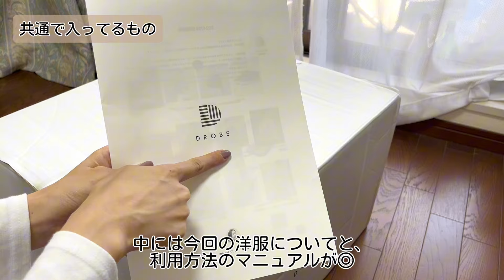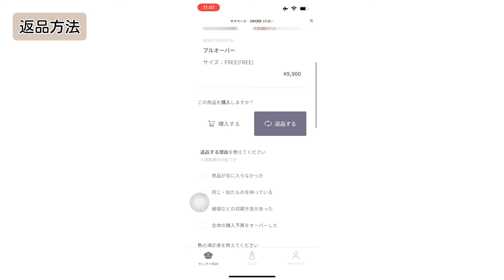開封動画)30代の洋服＊購入品紹介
もう3年以上も愛用中！
お洋服の定期便【ドローブ】開封動画です😌

お店で試着するのが苦手な方に
試して欲しいサービスDROBE…！

店員さんとの空気が気まずくて
店舗ではいつも直観でお洋服選んでたから
ドローブに出会えて本当によかった…！

▼自分に似合う洋服診断もできるよ！

▼DROBEお友達紹介URL
普通に始めるよりもポイントもらえてお得です★
紹介コード：308e78be5d

▼去年の購入品
開封動画）DROBEの春服購入品紹介

どなたかの口コミの参考に★